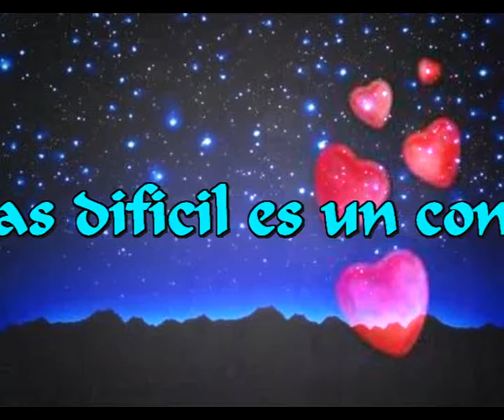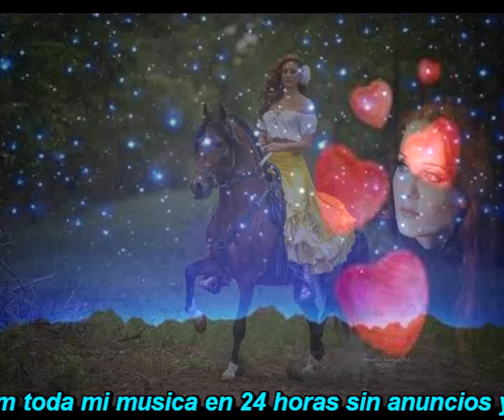Mas dificil es un confinamiento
Si digo que la amo, no se lo cree
Si digo lo contrario, no se lo cree
Si digo blanco resulta que es negro
Y si es viceversa resulta que es blanco

Si hablo de amor, no estoy enamorado
Si hablo de guerra se la estoy provocando
Si hablo de Paz, no se lo que estoy hablando
Y si politiqueo, entonces todo se pone feo

Que dificil es entender la vida
Que dificil es jugar esa partida
Que dificil es un entendimiento

Que facil seria y que bien nos hiria
No tener siquiera que tener consejos
Cada uno esta en su razon sana
Coordinar amor desde la mañana

Es mejor quiza, para no enfadarse
Es mejor callar, quiza arrodillarse
Si dices verdad, no te cree nadie
Si dices mentiras, ganas mas que nadie

La prueba la tienen en un presidente
No dice verdad el siempre miente
Y nos sigue siempre engañando
Sin que sus mentiras le hagan daño

Intermedio